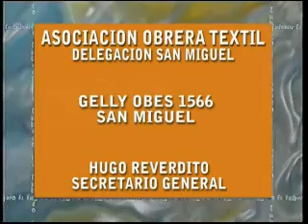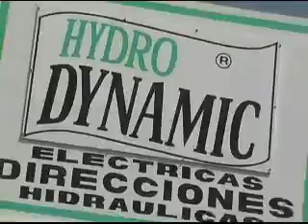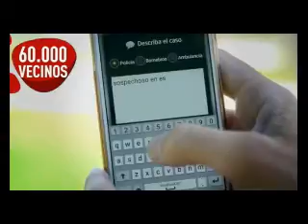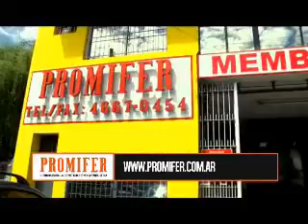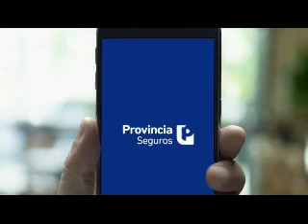Explosión y muerte en Moreno ¿Cómo se sigue?: El Embudo domingo 5 de agosto de 2018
Programa político de la provincia de Buenos Aires conducido por Sebastián Dumont. En esta edición un análisis de la situación de los colegios en la provincia de Buenos Aires tras el episodio triste de Moreno. Además el escándalo de los cuadernos y sus implicancias en el conurbano bonaerense.